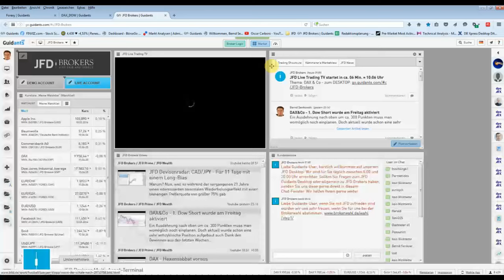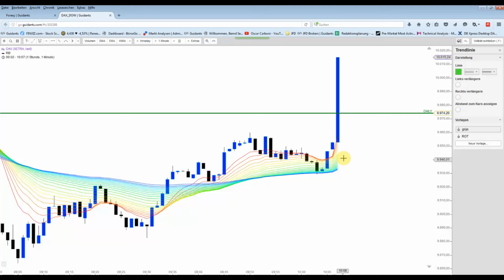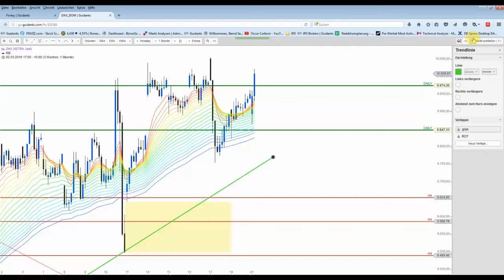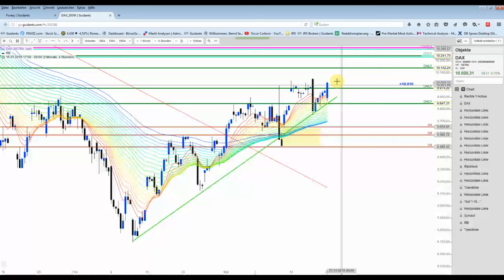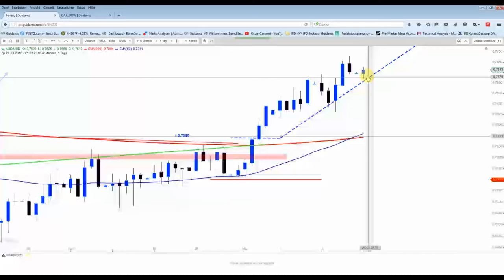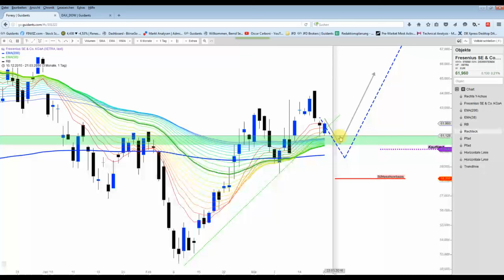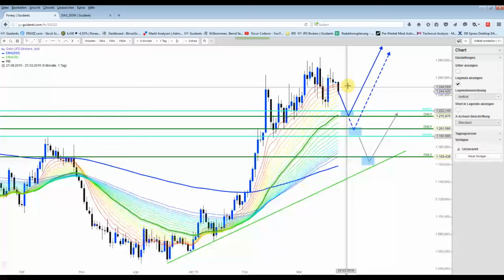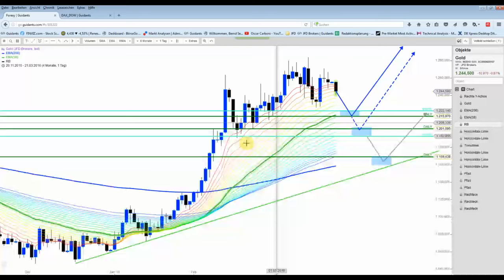DAX - Bayer AG treibt an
Der DAX startete erneut einen Angriff auf die 10k-Marke. Die Bayer AG ist heute der Tagesgewinner und somit der "Preistreiber" im DAX.